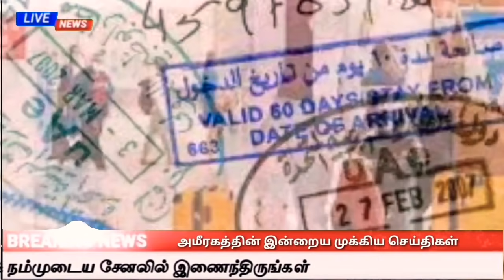UAE Tamil News | RT- Free PCR TEST & ICA Importants Announcement | Emirates Online ID | Dubai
Free PCR Test Address:👇

முகாமின் முகவரி முஸாபா 32/1 , செயின்ட் பால் கத்தோலிக் சர்ச் - கு எதிரே உள்ள இடத்தில் இந்த முகாம் அமைக்கப்பட்டுள்ளது . ( KM டிரேடிங்கிற்குப் பின்புறம் )

Uae Tamil News Today